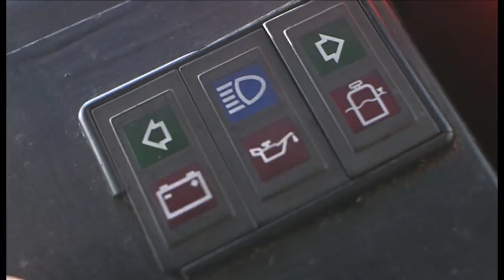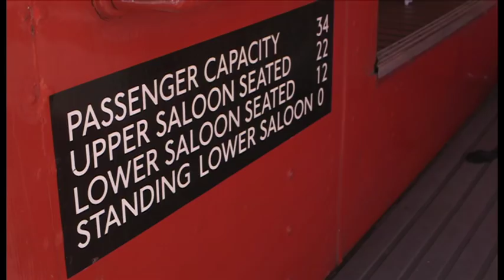Ken Livingstone on Venezuela and US interference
This Week, BBC One, Feb 2019: Venezuela, Jezza the Red once opined, shows that there is another way. And that way is Socialism. Some on the Labour Left and nearly all of Britain’s small band of Marxists cheered such sentiments. These days even its cheerleaders don’t hold it up as a socialist blueprint. Venezuela is now the only failed state in modern history to sit on some of the world’s largest oil reserves. That’s a unique combination. Despite all that oil wealth its currency is worthless, inflation is so high nobody can measure it — but it is over 1m percent — and 10% of the population — about 3m people — have fled to other other countries to escape persistent food and medical shortages and human rights abuses. Much of the remaining 90% live in fear of rampant crime, grinding poverty, constant hunger and the knock on the door in the middle of the night. In many parts of the country this self-styled socialist state now can’t even provide the most basic of health or education services. So you can understand why Dear Jezza no longer holds up Venezuela as a socialist poster child. Indeed, he doesn’t say anything about it at all. But is socialism to blame for turning what was once the richest country in Latin America — only 13% poorer than Britain — into an economic basket case? Or have these imperialist American gringos been up to their old tricks again? Here’s former mayor of London and friend of Venezuela’s Bolivarian revolution, Ken Livingstone, with his Take of the Week.